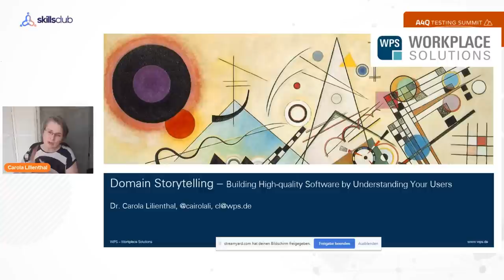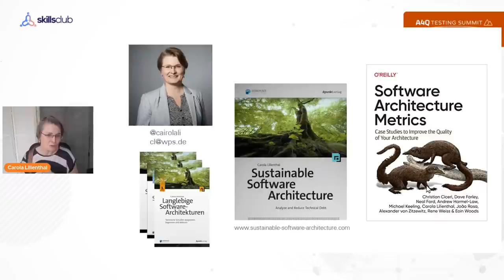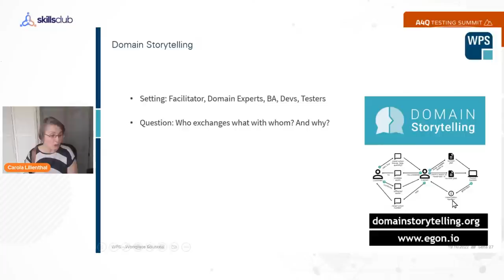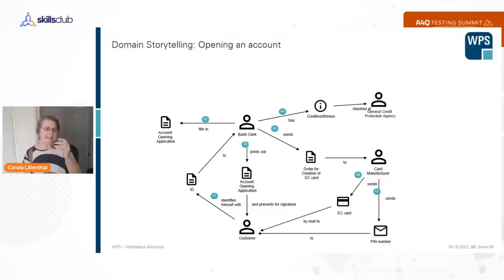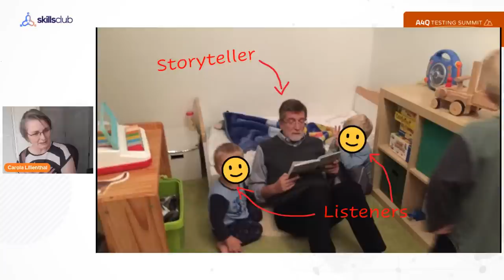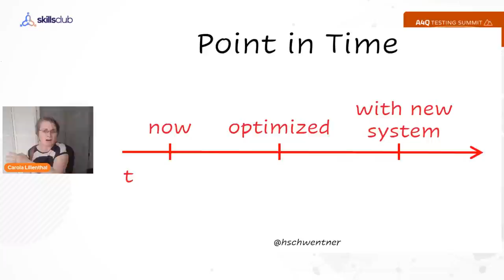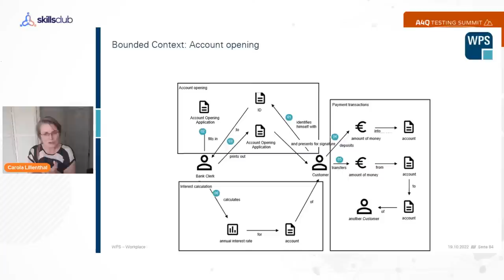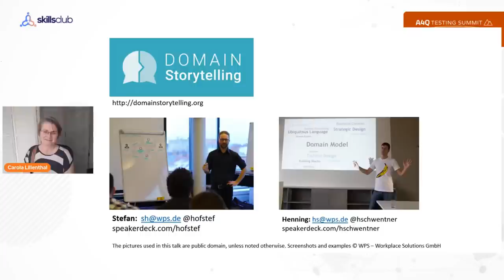A4Q Testing Summit - Domain Storytelling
Misunderstandings between developers and the business are a plague. Bad communication makes projects fail. This talk presents a remedy (including a practical demonstration with auditorium participation).

Domain Storytelling is a technique to transform domain knowledge into effective business software. It brings together domain experts and development teams to: (a) understand the domain of a software system, (b) find microservices boundaries, and (c) talk about requirements.

We let domain experts tell us stories about their tasks. While listening, we record the stories using an easy-to-understand pictographic language.

The domain experts can see immediately whether we understand their story correctly. After very few stories, we are able to talk about the people, processes, and events in that domain.

The talk is aimed at everyone involved or interested in software development, including non-technical people.